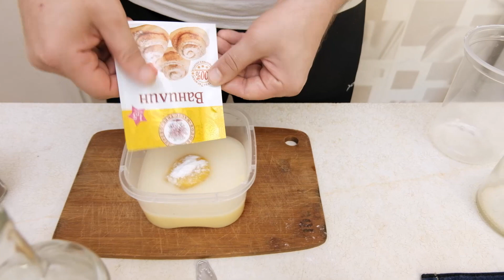Рецепт кофейно- сливочного ликера, аналог Sheridan s и Baileys от канала свой среди своих кулинария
Любители ликеров  Sheridan s и Baileys обязательно оценят этот домашний кофейный-сливочный ликер. Он получается нежным, со сливочным вкусом и приятной кофейной ноткой, имеет карамельное послевкусие, отлично пьется со льдом и самостоятельно в охлажденном виде. Итак,  кофейно- сливочного ликера, аналог Sheridan s и Baileys от канала свой среди своих кулинария.
Кофейно-сливочный ликер

Водка(самогон, спирт) 40 градусов-0,5 литра
Сгущённое молоко- 350 грамм
Яичный желток-1 штука
Кофе растворимый- 1 столовая ложка
Ванилин- 1,5 грамма
Приготовление:
1 все ингредиенты тщательно перемешать
2 добавить 40 градусный алкоголь
3 Настаивать ликер не менее 3 часов при комнатной температуре
4 употреблять осложнённым и хранить в холодильнике
Приятного аппетита!
Так же вашему вниманию мы представляем другие настойки от канала свой среди своих кулинария здесь вы найдете рецепты алкогольных напитков в домашних условиях, есть у нас и шикарные закуски к данным напиткам так же на канале свой среди своих кулинария вы найдете рецепты домашнего пива а так же закусок к нему